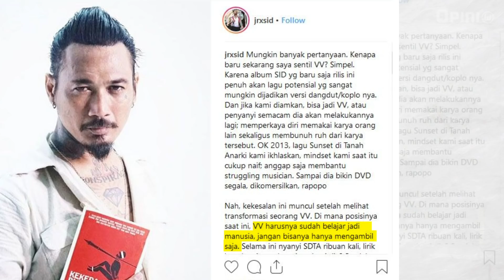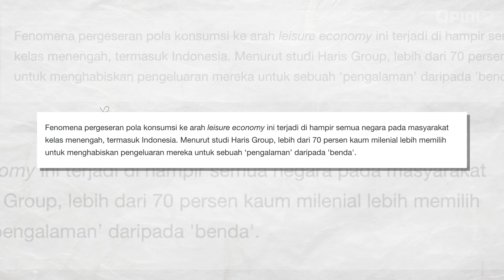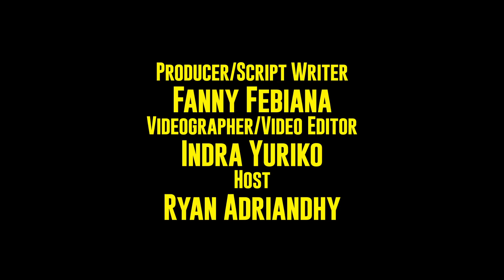"IZINKAN AKUU UNTUK TERAKHIR KALINYAA~~" ( Koplo Remix Version ) | BEGINI CERITANYA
Dulu dangdut koplo dianggap musik kampungan, tapi sekarang banyak banget milenial yang demen sama musik koplo. Sampe joget semua. kok bisa? Begini ceritanya..